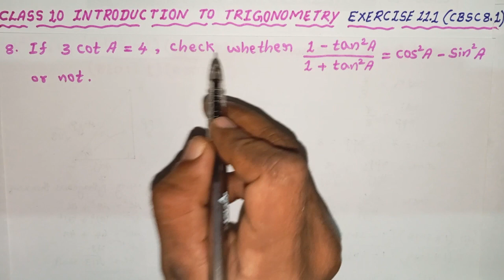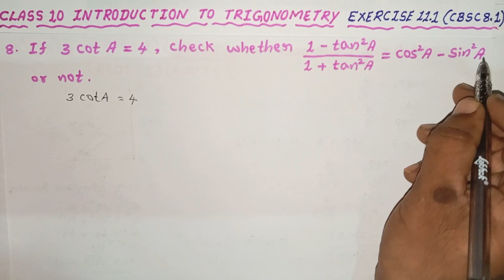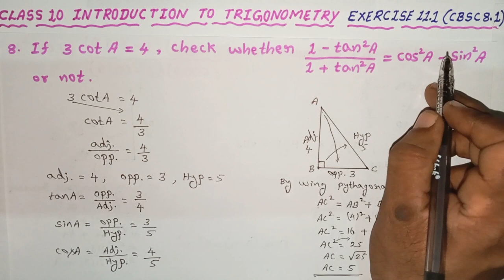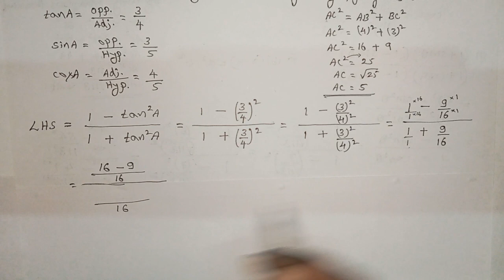CLASS 10, INTRODUCTION TO TRIGONOMETRY, EXERCISE 11.1 (CBSE 8.1) 8th Problem Solved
8. If 3 cot θ = 4, check whether

1 - tan^2 θ
= cos^2 θ - sin^2 θ
1 + tan^2 θ

or not